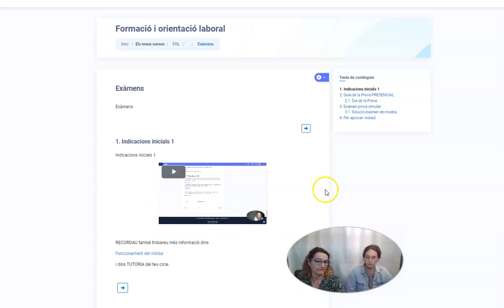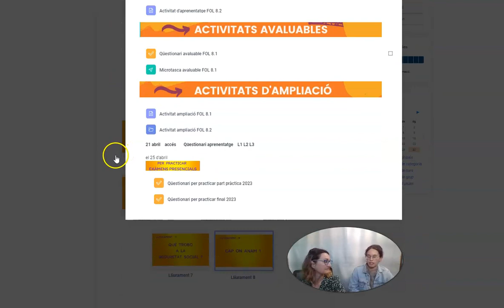Indicacions 2 examen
Autor: JM JF - B MM